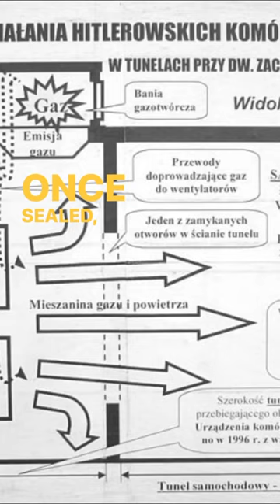The Gas Chamber